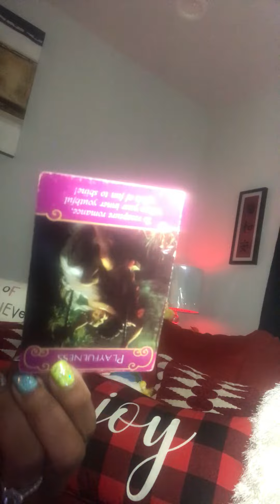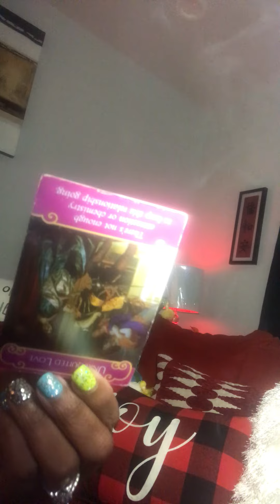Gemini nothing love 2021🤷🏽